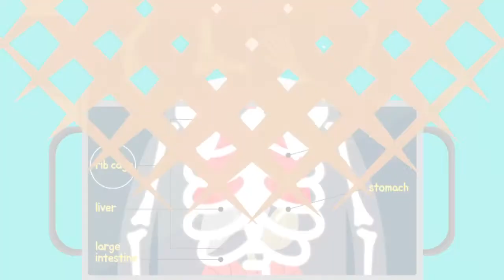종합 비타민제를 잘 구입하는 방법은? / YTN 라이프